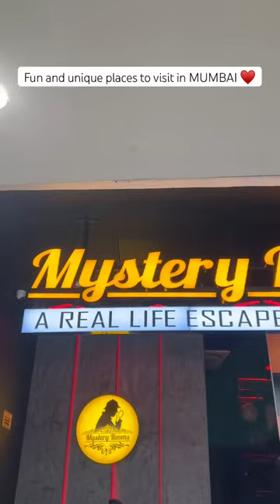7 FUN and UNIQUE things to do in MUMBAI